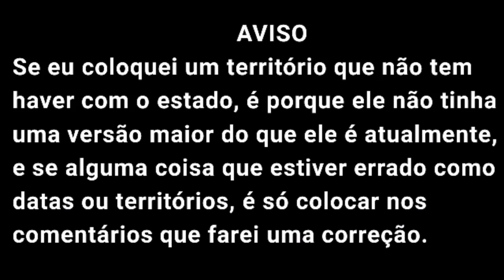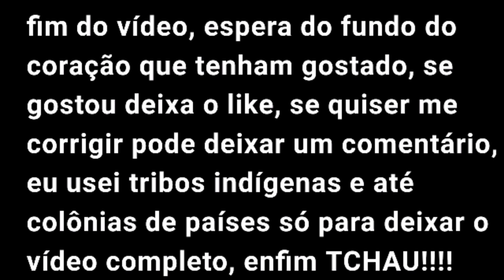Os estados do Brasil em sua maior extensão - (The states of Brazil at their greatest extent)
Meu Twitter, onde postarei atualizações e coisas do canal e minhas⬇️
Quer ser divertir? Conversar?

Dê uma sujestão!
Divirta-se!

Tchau👋